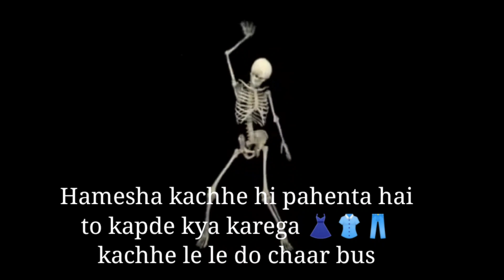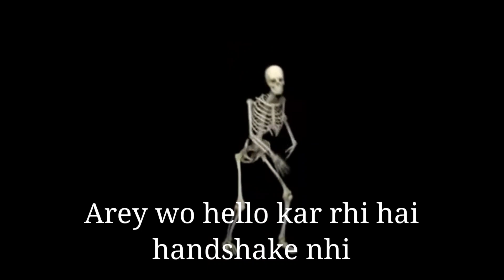Memes Roast to piyush and sourabh joshi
Memes Roast to piyush and sourav joshi ‎

roast on @souravjvlogs